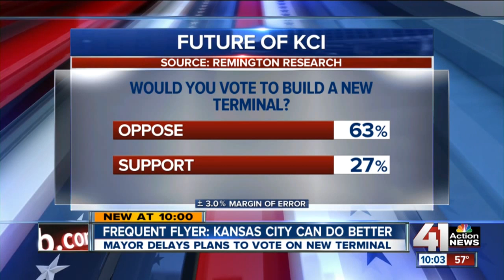Frequent flyer: Kansas City can do better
Plans to build a new terminal at KCI were suddenly and surprisingly delayed on Tuesday.

41 Action News, KSHB, brings you the latest news, weather and investigative reports from both sides of the state line.